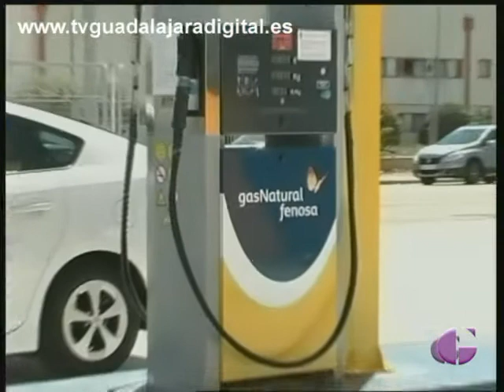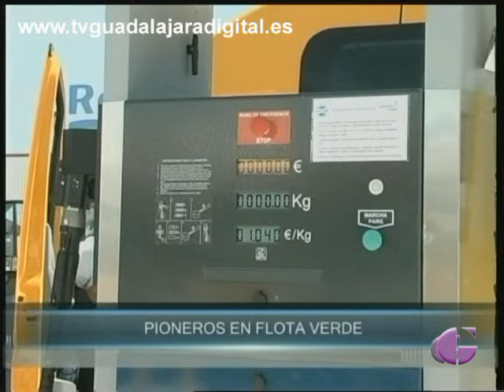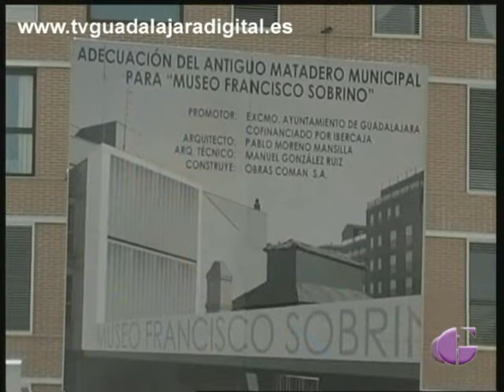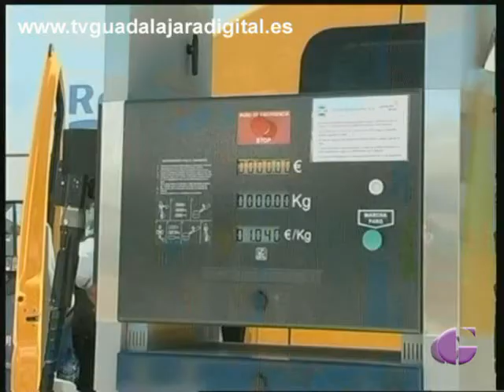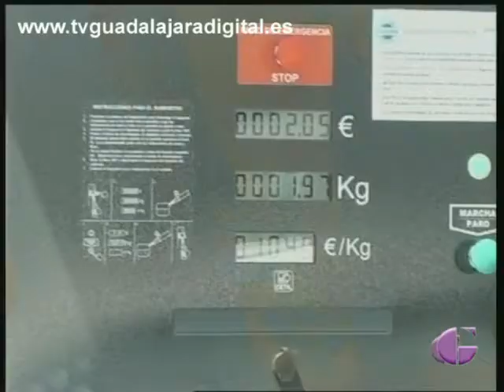INFORMATIVOS 5 DE MAYO (2º edición)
Televisión Guadalajara te acerca toda la actualidad de tu localidad y provincia en la segunda edición de nuestros servicios informativos.